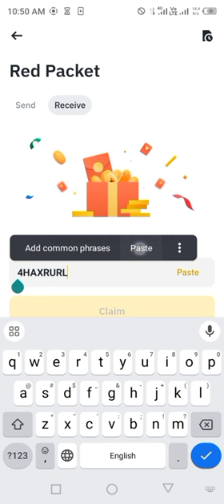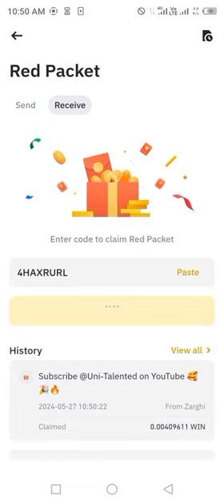Binance red packet code today | WIN Binance Coin RED Packets 28 May 2024